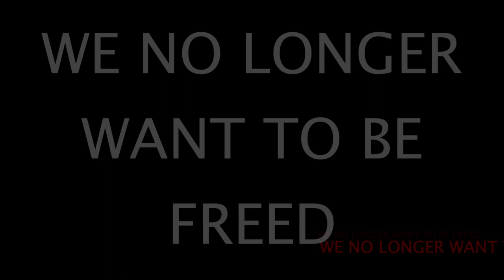Insomnis Experiment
Insomnis Experiment v2.0 is coming to Vermilion Arcade - Horror Collection on Steam, WISHLIST:

VidasGames.com